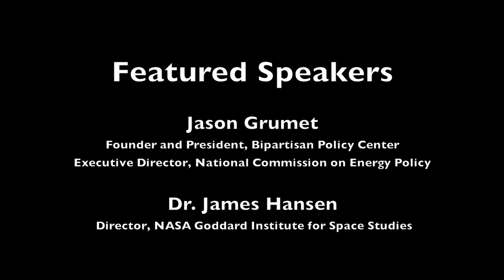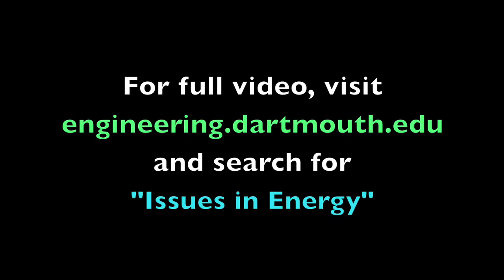Symposium: Great Issues in Energy -- Climate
Great Issues in Energy Symposium: Climate

Featured Speakers include Jason Grumet -- Founder and President, Bipartisan Policy Center; Executive Director, National Commission on Energy Policy -- and Dr. James Hansen -- Director, NASA Goddard Institute for Space Studies.